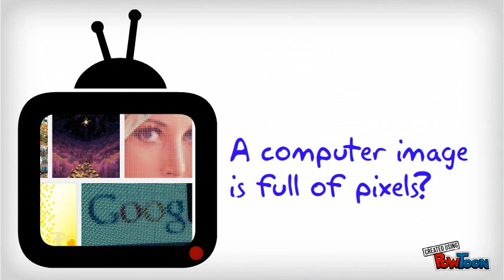What is a Pixel?